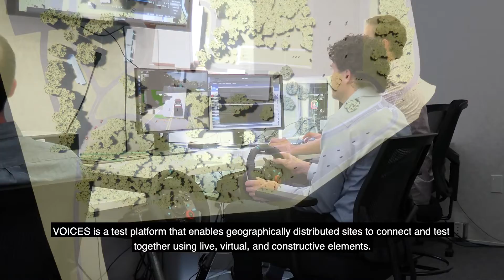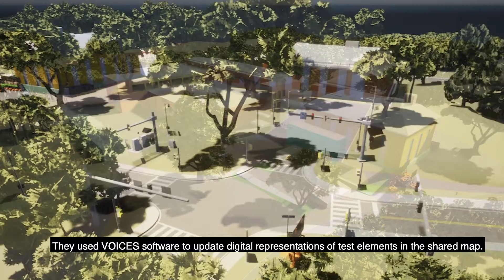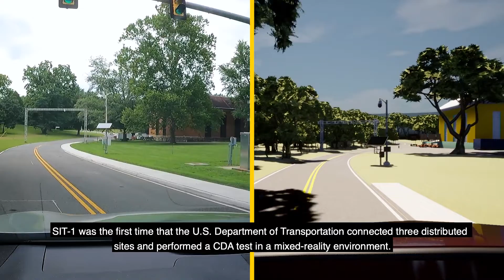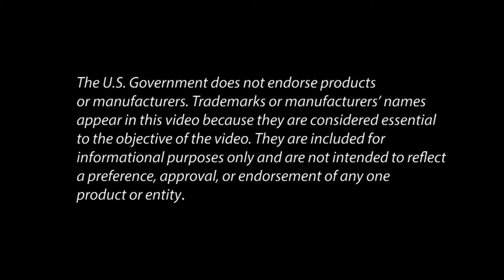VOICES Systems Integration Test 1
In Summer 2022, the U.S. Department of Transportation completed its first VOICES Systems Integration Test (SIT-1). The objective was to demonstrate how three sites can connect, interact, and perform cooperative driving automation (CDA) maneuvers together.